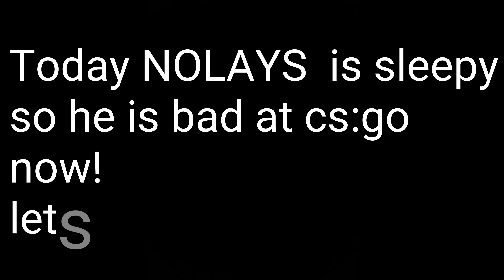Sleepy NOLAYS Plays CS:GO